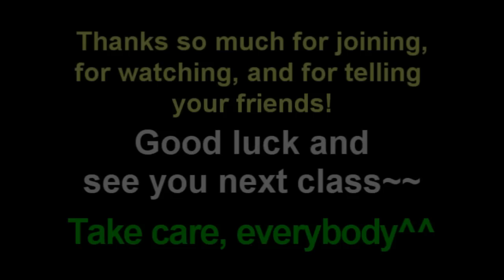Learn English: Daily Easy English Expression 0177 -- 3 Minute English Lesson: Here's to...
Today's E-cubed: Here's to your success!

Congratulations on your new DDM classes.
Well! Here's to OUR success! Let's all benefit from DDM!
To success!!!